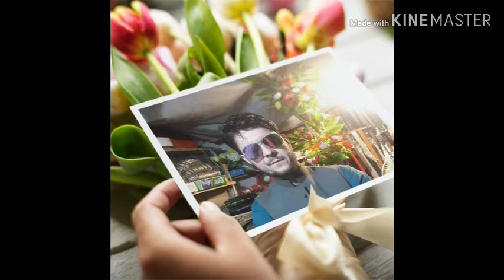Pashto old nice song